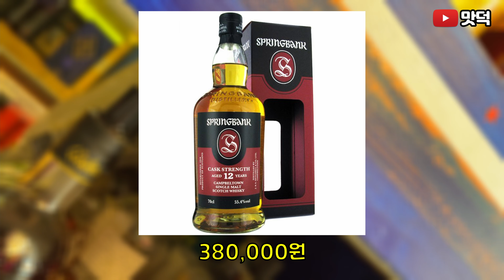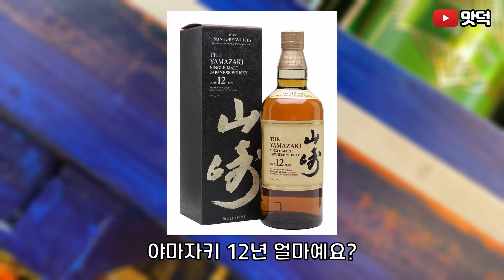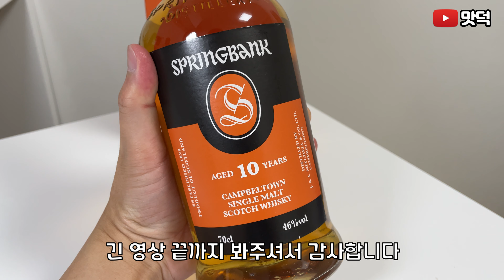[남대문주류상가 2편] 위스키 가격 정보, 가격 흥정하기 중급자편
- 남대문주류상가 두번째 방문 위스키 가격 자세한 가격표 완벽 총정리
- 남던 내돈내산 구매, 실제 방문 및 솔직 후기 온누리 상품권 지류 사용 가능 꿀정보 대방출
- 위스키 종류, 가격, 위치, 상품권까지 이영상 하나로 남대문주류상가 위스키 정리 끝~!
- 위스키 가격 정보를 영상으로 정리 중입니다 위스키 가격 궁금한 곳 댓글로 남겨주세요
- 맛덕 채널에 엄청나게 많은 위스키 가격 정보가 있습니다

◆ 맛덕 인스타그램.

◆ Tag.